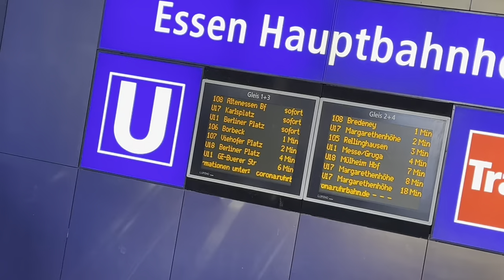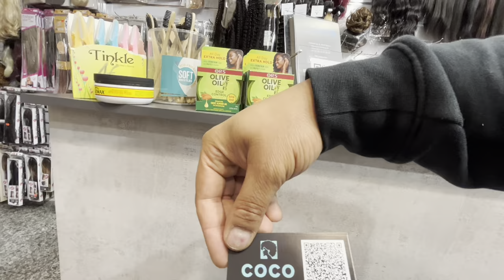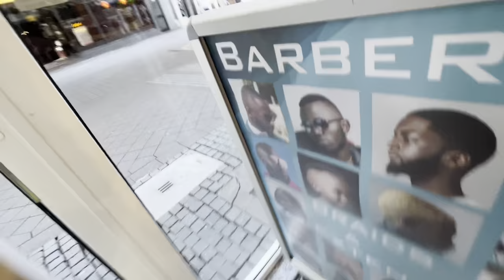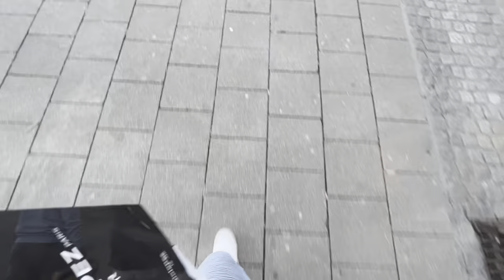“ Die ZAOUI’s “ Barbershop VLOG (Sophién Transformation ) ✂️